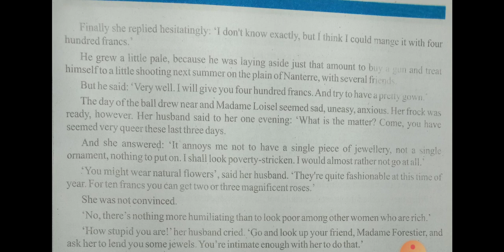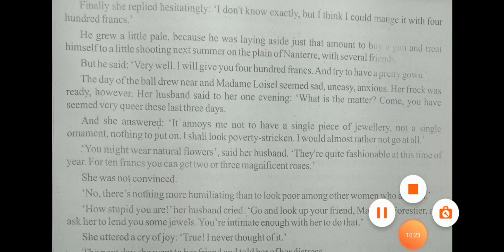Class 12 English Lesson 1The Diamond Necklace Part.6